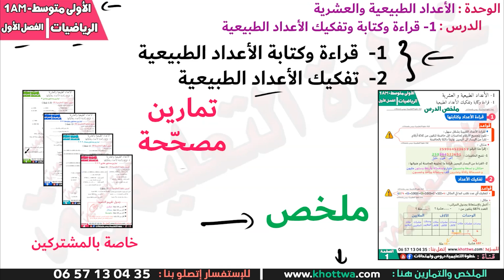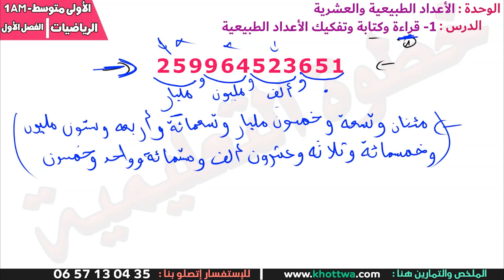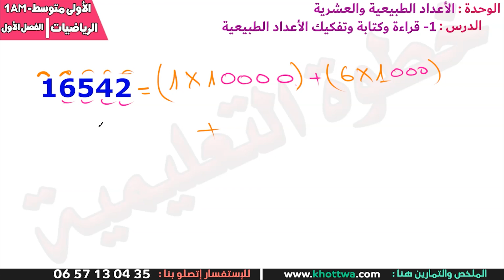قراءة وكتابة وتفكيك الاعداد الطبيعية الدرس الاول رياضيات الاولى متوسط مع خطوة التعليمية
الوحدة 1
الدرس رقم 1
قراءة وكتابة وتفكيك الاعداد الطبيعية

🔵رياضيات الأولى متوسط :
🟡 الفصل الأول
🔴 الوحدة الأولى :
🔴 الوحدة الثانية :

🔴 الوحدة الثالثة :
art used from freepik